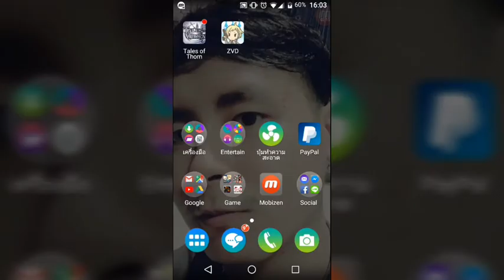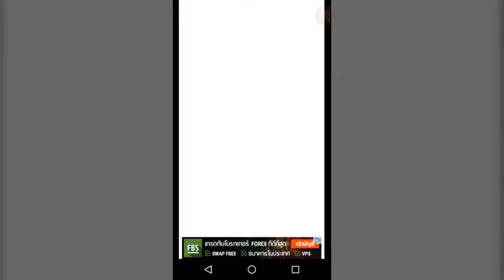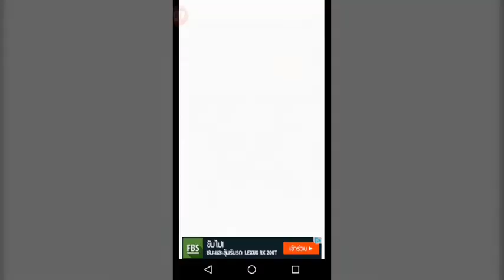Let's Play Zombies VS. DIY Store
ดาวน์โหลดเพลงได้ที่ ;

# บันทีกโดยแอป Mobizen
# ตัดต่อโดยแอป  VideoShow Pro

*** หากคุณชื่นชอบในวิดีโอล่ะก็กดชอบและติดตามด้วยน่ะคับ ***